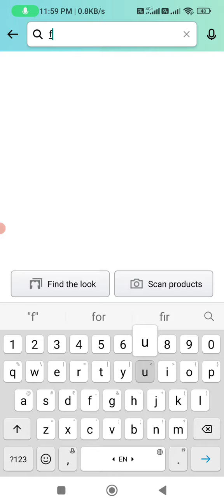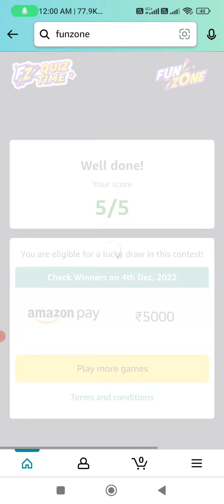Amazon Quiz Answers Today